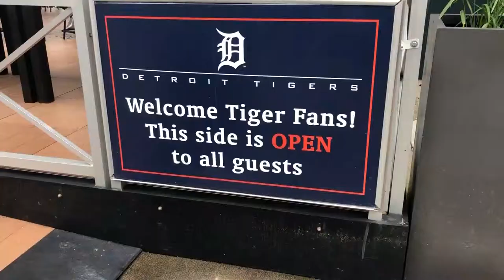First Visit to Comerica Park 2019 Vlog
I went to my first game at Comerica Park on 6-6-2019. The Tampa Bay Rays were in town against the Detroit Tigers at 1:00 PM on a Thursday. In this video, you will see a bit of Detroit from outside the stadium, me getting down close to the dugout, a view from the upper deck, and more.

Here is my review of the park if you want to check that out.